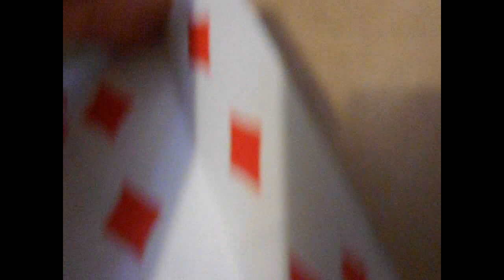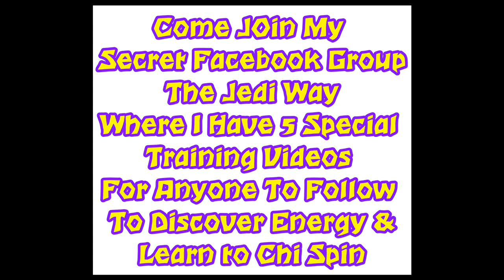☼Telekinesis☼ Learning To Increase My PUSH Energy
Training Hard Before My 35th B-Day In 7 Days!! i have created such a strong bond to foil i decided to cover a cardboard piece in foil and Learn To PUSHHH not just Push